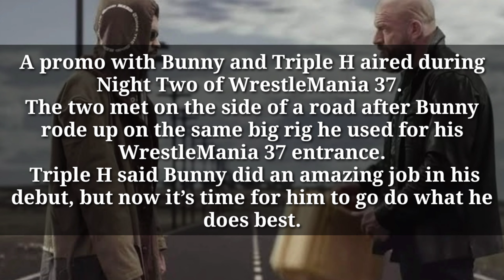Bad Bunny WWE Status Update Following WrestleMania 37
Rapper Bad Bunny is apparently done with WWE for the time being.A promo with Bunny and Triple H aired during Night Two of WrestleMania 37. The two met on the side of a road after Bunny rode up on the same big rig he used for his WrestleMania 37 entrance. Triple H said Bunny did an amazing job in his debut, but now it’s time for him to go do what he does best.He handed Bunny a briefcase, which contained a microphone. Bunny thanked him and rode away. This led to a promo for Bunny’s upcoming tour.Triple H and others made it clear in pre-WrestleMania interviews that WWE would be interested in working with Bunny again, and it was also said that there was some interest from Bunny in working with WWE more.